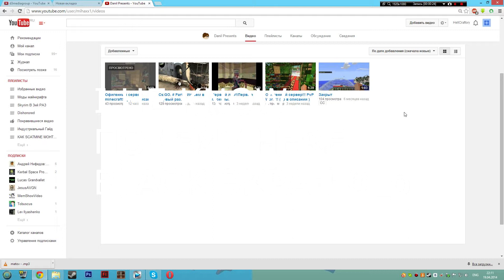КАНАЛ ВОЗРОЖДЕН! МИНИ-КСГА!